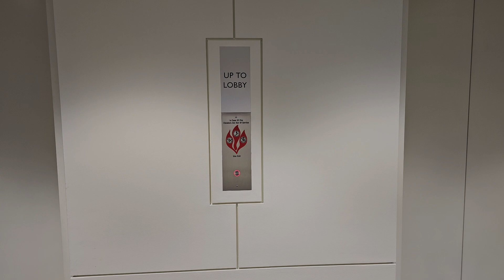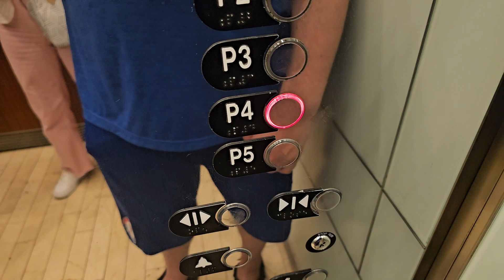Otis Traction Elevator @ Phipps Tower Parking - Atlanta, GA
These are the elevators at the Phipps Tower Parking in Buckhead Atlanta. This is also a parking garage for Phipps Plaza. These are some pretty nice Otis elevators.